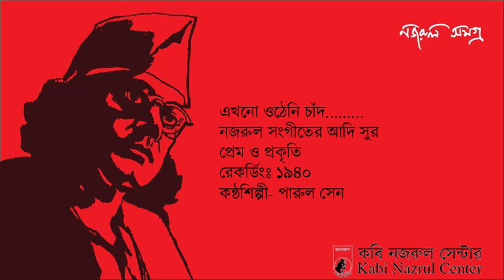Ekhono Otheni Chand 1940 Parul Sen । পারুল সেন । কাজী নজরুল ইসলাম